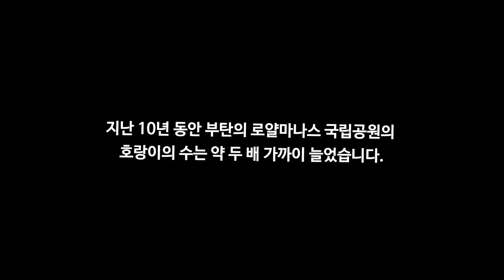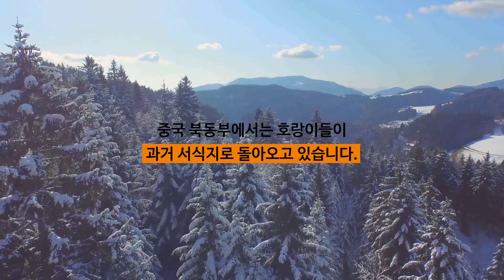[호랑이의날] 호랑이가 사라진 세상을 상상해본 적 있나요?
10년 전, 전 세계 야생 호랑이의 수는 약 3,200마리에 불과할 정도로 멸종 직전에 놓여 있었습니다.
당시 WWF는 정부, 지역사회, 기업 등과 함께 2022년까지 호랑이 두 배 늘리기 이니셔티브를 출범했고, 2016년 처음으로 야생 호랑이의 수가 늘어나기 시작했습니다.
아직 갈 길이 멀지만, 호랑이의 멸종을 막는 일은 우리가 기대어 사는 생태계를 위해 선택이 아닌 필수라는 사실을 오늘 함께 되새겼으면 합니다.
WWF 는 스위스에 국제본부를 둔 세계 최대규모의 비영리 자연보전기관으로, 전 세계 약 100여개국에 500만명 이상의 회원들이 글로벌 네트워크를 통해 함께 활동하고 있습니다. 멸종위기종 보전을 주목적으로 1961년 설립된 WWF 는 현재 해양, 기후·에너지, 담수, 산림, 식량, 야생동물에 이르기까지 전 지구의 자연을 아우르는 종합적인 보전활동을 펼치고 있습니다.
인류와 자연이 조화를 이루며 사는 미래를 만드는 것을 궁극적인 목표로 하고 있는 WWF 는 2014년 공식적으로 한국 법인인 WWF-Korea를 설립하였으며, 1600+ 판다와 어스아워(Earth Hour/지구촌 전등 끄기) 등 대중이 자연보전에 관심을 가지고 함께 참여할 수 있는 다양한 캠페인을 비롯하여, 해양보전과 기후·에너지 이슈에 집중한 프로그램을 운영하고 있습니다.
여러분이 보내주신 후원은 정부와 기업의 기후행동을 강화하여, 인류가 자연에 미치는 영향을 줄임으로써 생물 다양성을 보전하는데 중요한 역할을 합니다.